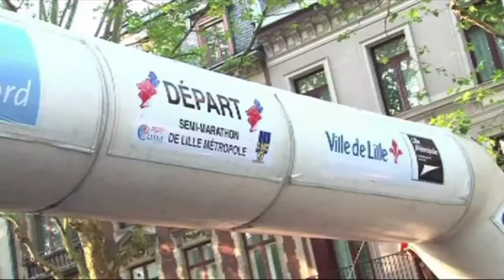Le semi marathon le coup d'envoi officiel